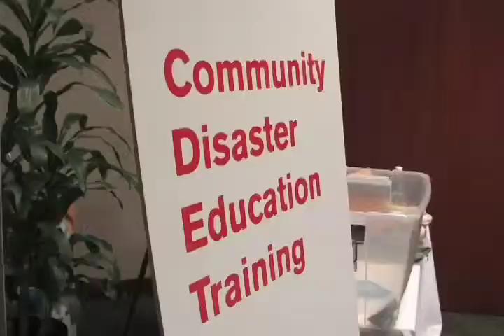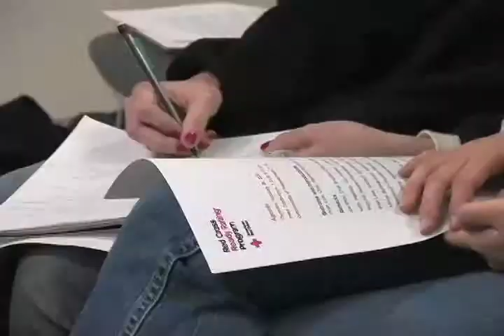Red Cross Ready Rating Program